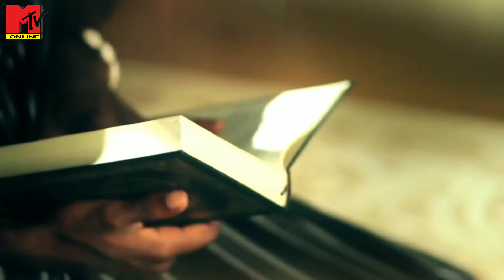শবে বরাত কি? এবং এই রাতের পালনীয় এবং বর্জণীয় বিষয় সমূহ।Mtvonline